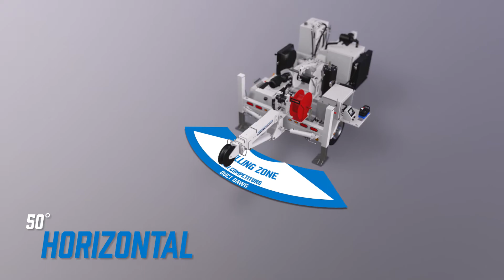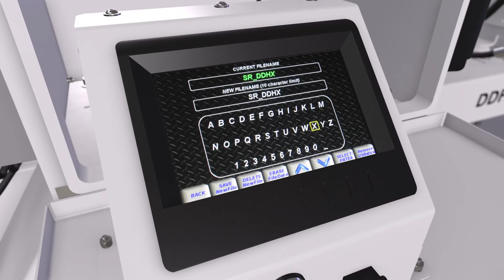Sherman Reilly DDHXA-75 Underground Puller - A Guided Tour. Learn more about the Duct Dawg.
Guided video tour of the Duct Dawg Air DDHX-75 underground puller model pointing out the features that make this underground unit the leader of the pack. Take a close up look so you can make plans to purchase one.  As more utilities providers look at putting electrical conductors underground, having the right tool for the job makes the job a lot easier.  Contact Sherman+Reilly to get yours on order.